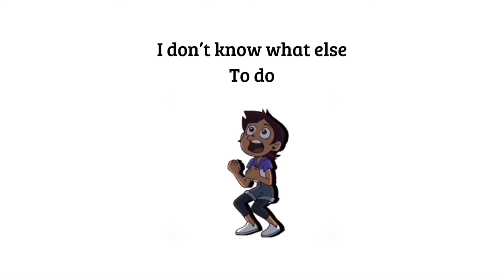||How many people have you kissed?||not my song/audio||